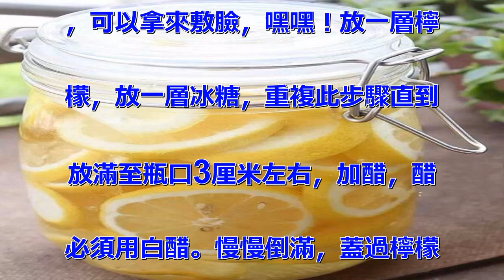自製檸檬醋：檸檬醋不僅可以美容，還能減肥排毒哦！！喜歡的朋友可以學著做哦!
檸檬醋的功效與作用： 1、檸檬
醋能保護腸胃 檸檬醋中有多種酸
性成分，也有大量的維生素，它們
進入體以後能讓腸胃很快吸收，能
起到促進消化和調理腸胃的作用，
另外檸檬醋中的維生素C還能消滅
多種細菌，對腸胃炎還有一定的預
防功效。2、檸檬醋能減肥排毒
減肥排毒是檸檬醋的重要功效之一
，們飲用了檸檬醋以後能清除身體
內部的多種毒素，並讓它們隨大小
便排出體外，同時也能抑製體中膽
固醇的生成，更能抑製脂肪體內部
過量積存，經常飲用能起到良好的
減肥功效。3、檸檬醋能美容 檸
檬醋是一種美容功效出色的天然飲
品，們飲用它以後能延緩皮膚衰老
，減少皮膚氧化反應出現，同時檸
檬醋還能爲類皮膚提供多種營養成
分，加快皮膚細胞的代謝，同時它
還能消滅皮膚表面的多種細菌，對
痤瘡和色斑的生成也有一定的預防
作用，平時經常飲用能讓自己的皮
膚變得越來越好。檸檬飲品可以解
渴且沖淡想吃東西的慾望，因此可
有效抑製不當飲食，加上一天總共
30分鍾的運動，效果會十分顯著
。這在家裡自己自製檸檬醋就可以
達到減肥的效果，試下吧。 食醋
中所含的氨基酸，不僅可消耗體內
的脂肪，而且能使糖、蛋白質等新
陳代謝順利進行。每日用15毫升
一20毫升檸檬醋兌水飲用，在1
個月內就可以減輕體重。準備材料
：廣口玻璃瓶1個，檸檬4個，冰
糖400克（我用的是黃冰糖，成
品醋的味道更甜一些） 廣口瓶提
前1天用開水燙過，倒置自然晾乾
 檸檬洗淨，必須用廚房紙擦乾（
非常重要，否則過段時間就會長出
小黴點了喲）切成薄片，頭尾去掉
，可以拿來敷臉，嘿嘿！放一層檸
檬，放一層冰糖，重複此步驟直到
放滿至瓶口3厘米左右，加醋，醋
必須用白醋。慢慢倒滿，蓋過檸檬
即可。蓋上蓋子，放至蔭涼處存放
，一般2周等冰糖都化了就可以食
用了！ 最重要的就是千萬不要碰
到水，在日後食用中也必須用乾燥
的勺子舀起，避免沾水發黴。